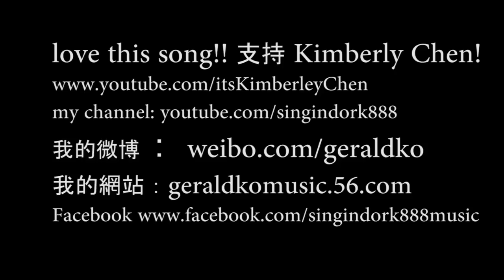Kimberley Chen 愛你 Ai Ni (Gerald Ko cover)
Kimberley chen ai ni 愛你 陳芳語